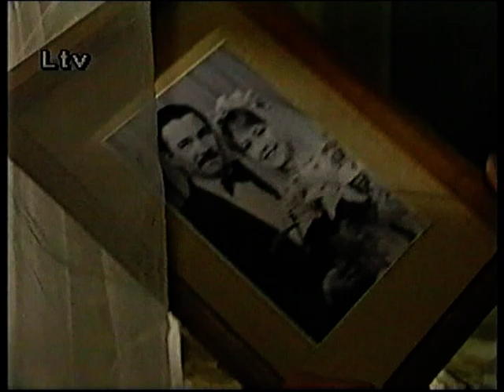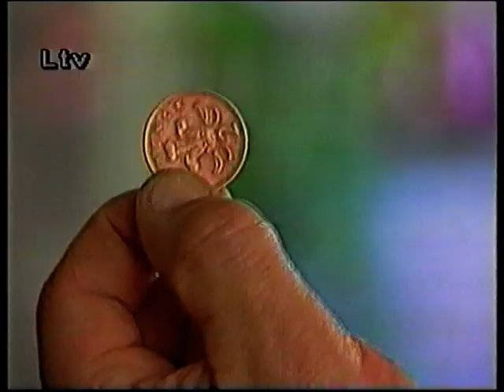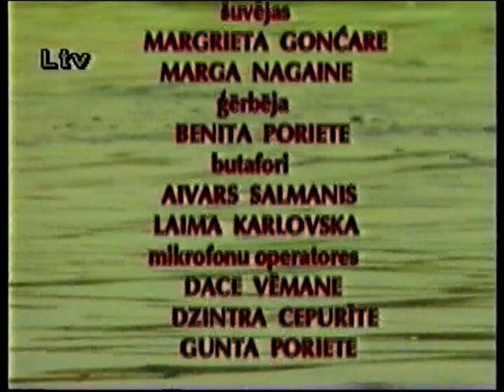Sarkanā krāce (1999.)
TV filma pēc Gunara Janovska romāna. Režisore Guna Balode.
Latvijas Televīzija, 1999.